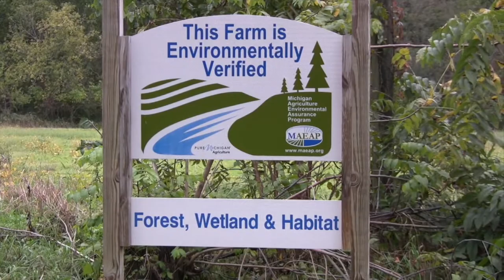2021 Sandhill Crane Half Marathon, 10K, 5K & 1 Mile Kids Run - October 23 Ron Gunn Reports Zoom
2021 Sandhill Crane Half Marathon, 10K, 5K & 1 Mile Kids Run - October 23  Ron Gunn Reports